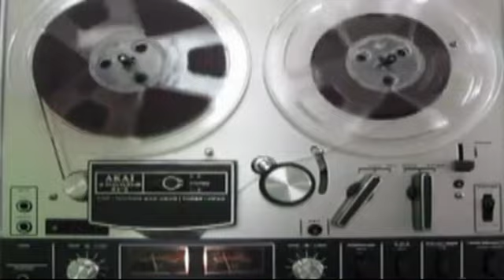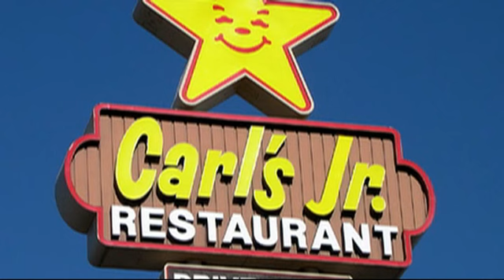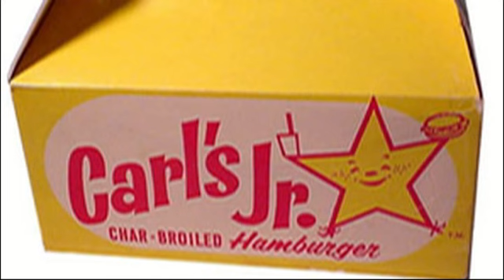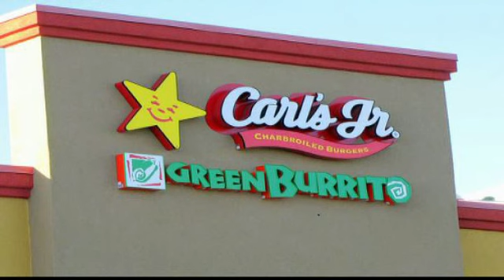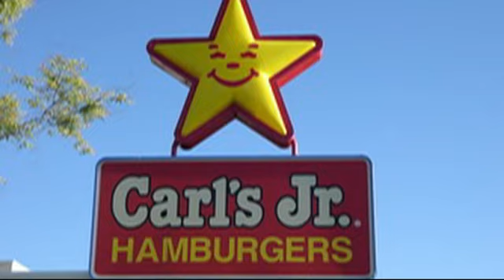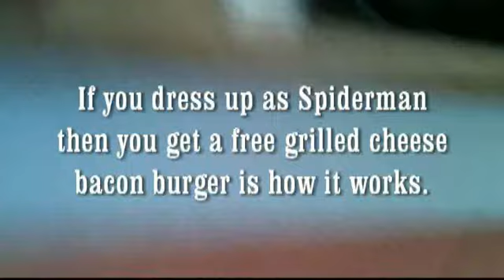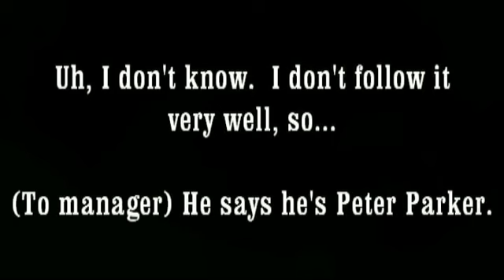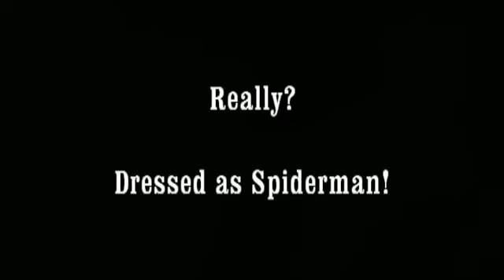Brought To You By Carl's Jr.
Here are the Carl's Jr. portions of the July 3rd Phone Show and the Aftershow, where every single manager has a different opinion of how the Spiderman promotion works.  Yes, we actually pranked Carl's Jr. for an entire hour of the aftershow.

And why the hell aren't you subscribeed to Laugh Track Matt's YouTube?